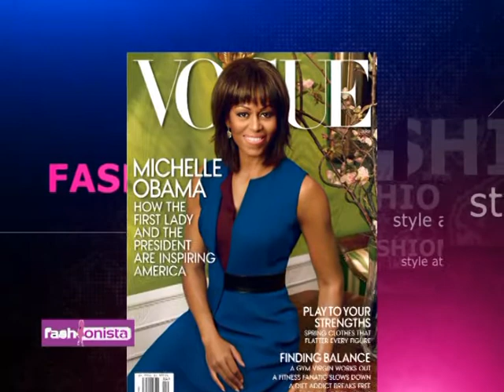FASHIONISTA: Navio (Pt. 2)